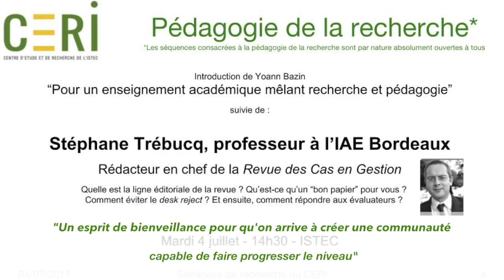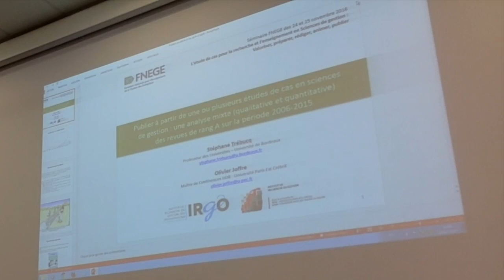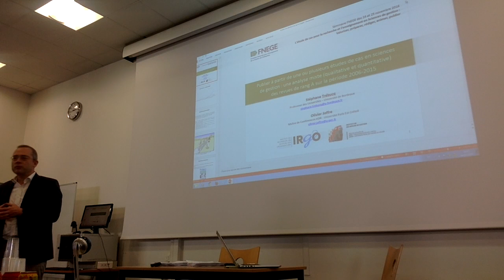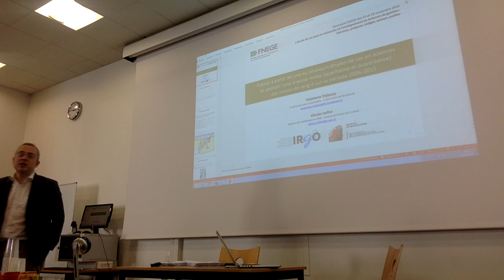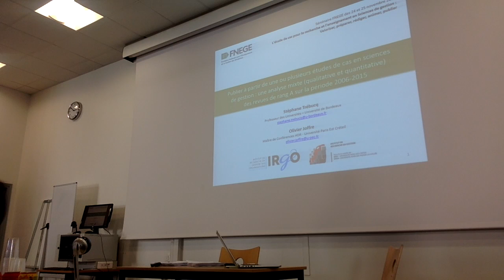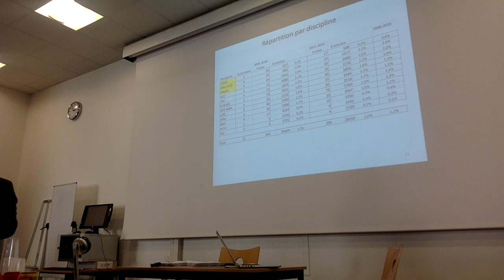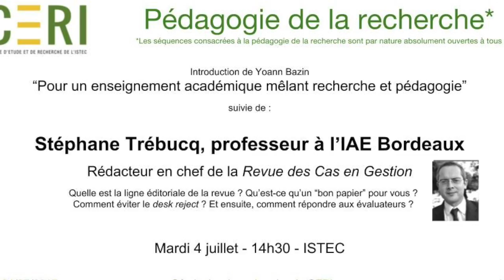"Un esprit de bienveillance pour qu'on arrive à créer une communauté", S. Trébucq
ISTEC CERI A la rencontre des editors : Stéphane Trébucq - rédacteur en chef de la Revue des Cas en Gestion - 4 juillet 2017 à l'ISTEC